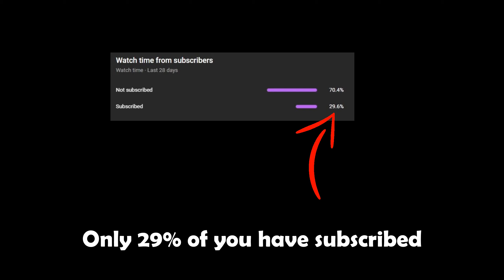Forza Horizon 5 - Honda Civic Type R | Logitechg29 gameplay